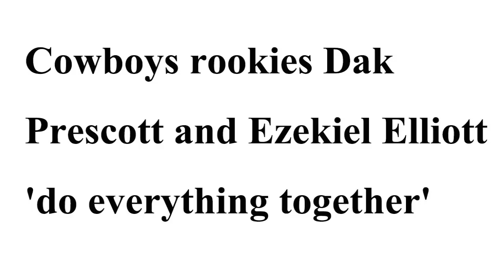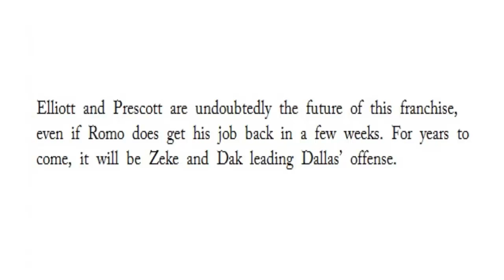Cowboys rookies Dak Prescott and Ezekiel Elliott 'do everything together'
Cowboys players explain just how close Zeke and Dak are.

Without Tony Romo, the Dallas Cowboys have emerged as Super Bowl contenders behind rookies Dak Prescott and Ezekiel Elliott. The dynamic duo has already become one of the best first-year tandems in NFL history, finding their jerseys in the Hall of Fame after just five weeks.

Their chemistry has been very apparent on the field, but they’re also good friends away from the gridiron. Elliott and Prescott are roommates at the team hotels before game days and spend plenty of time together when they’re not gashing defenses for the Cowboys.

"They do everything together. They're always together," running back Alfred Morris said, via the Dallas Morning News. "It's good. They work really well together and communicate well together and have chemistry on the field. It's definitely helping them out."

Morris, who previously played for the Redskins, compared his relationship with Robert Griffin III to Prescott and Elliott’s bond. Needless to say, it wasn’t nearly the same, and while they were successful on the field for a short period of time, their friendship wasn’t as strong.

"We formed a bond on the field, but we didn't do much off the field," Morris said of Griffin. "He was in a different situation than I was. He was on the verge of getting married. It was different. Off the field, I wasn't trying to be the third wheel."

Sometimes, chemistry between two players gets overlooked. That hasn’t been the case in Dallas for the better part of the last decade given the unquestioned bond Tony Romo, Jason Witten and Dez Bryant share.

That’s similar to the one Elliott and Prescott share, especially with both guys being rookies.

"We're guys that have been hanging out as soon as we got drafted, from the time we showed up for rookie minicamp," Prescott said. "He's like a brother. We hang out often off the field and a lot in the locker room."